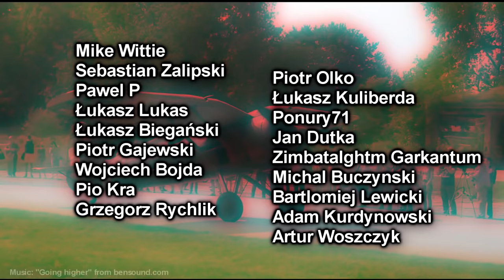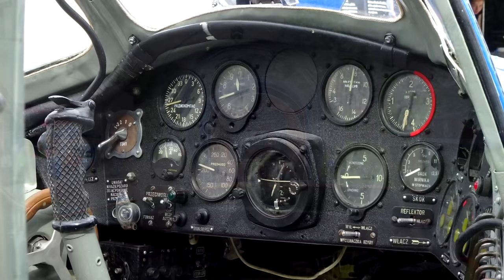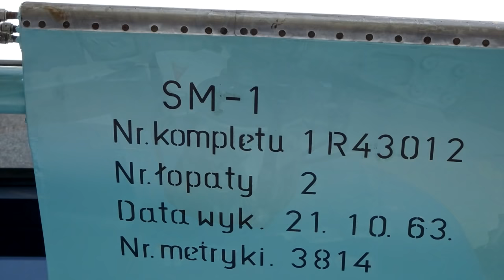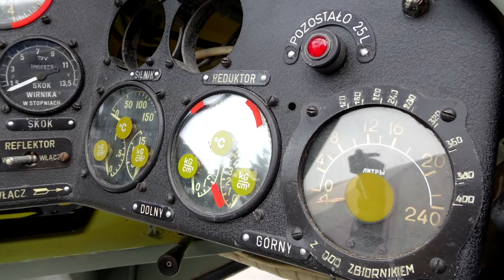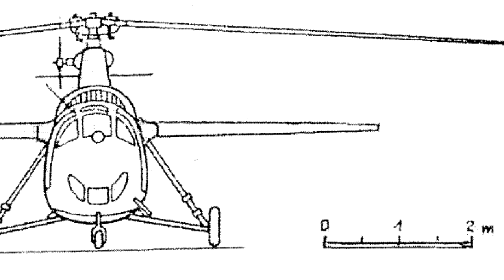Śmigłowiec SM-1, czyli Mi-1 ze Świdnika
Wyjaśnienie części komentarzy: w tym filmie był fragment zachęcający do wsparcia zbiórki na leczenie Jasia chorego na rdzeniowy zanik mięśni (koszt leczenia to 9,5 miliona PLN). Zbiórka zakończyła się sukcesem 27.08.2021.